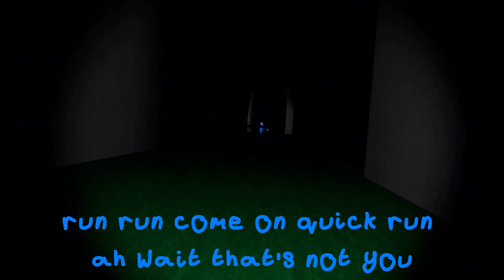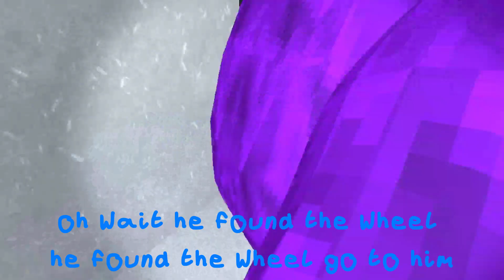Gorilla Tag Horror Is Even WORSE Then You Think...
in this video, me and @boxbobb played gorilla tags SCARIEST horror game
the game is called 'big scary' and is on applab in the oculus store.

This Gorilla Tag Horror Game Is TERRIFING
Dont Play This Gorilla Tag HORROR GAME Alone...
Gorilla Tag Is Now A HORROR Game...
Gorilla Tag Horror Exists And It Is SPOOKY!

here is a cookie for reading allat 🍪
(i also asked)